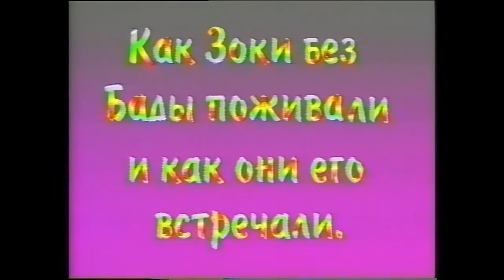"А ВОТ И Я!" - как Зоки без Бады жили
Выпуск №12
ведущий - заслуженный артист Украины Вячеслав Гиндин